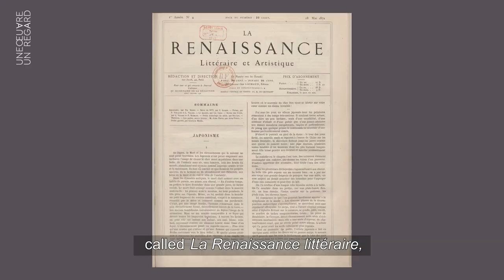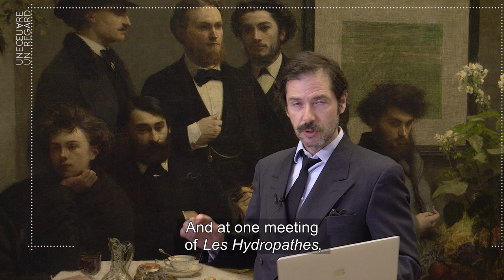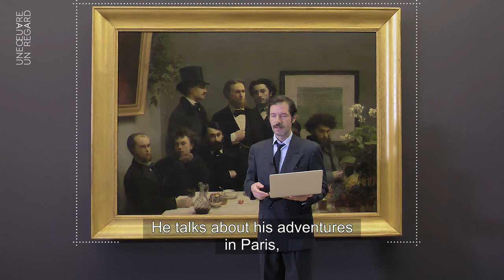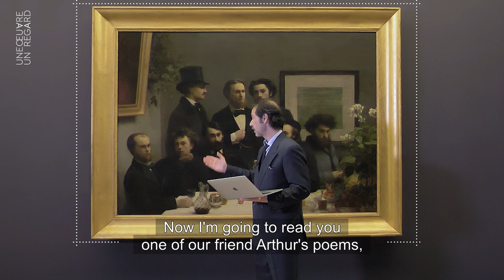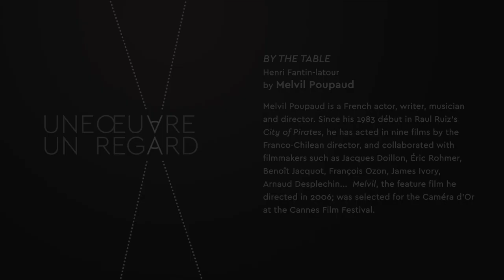Melvil Poupaud - "By the Table" by Henri Fantin-Latour - EN | Musée d'Orsay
Melvil Poupaud is a French actor, writer, musician and director. Since his 1983 début in Raul Ruiz's City of Pirates, he has acted in nine films by the Franco-Chilean director, and collaborated with filmmakers such as Jacques Doillon, Éric Rohmer, Benoît Jacquot, François Ozon, James Ivory, Arnaud Desplechin...  Melvil, the feature film he directed in 2006; was selected for the Caméra d'Or at the Cannes Film Festival.